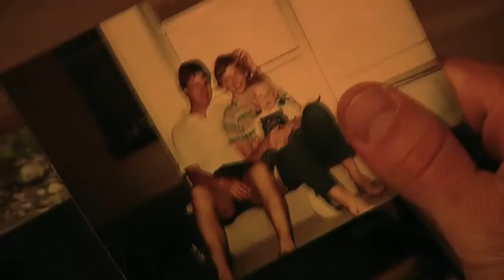Bush Pigs Preview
The first few minutes of Richard Dooling's Bush Pigs by Topler|Champoux.